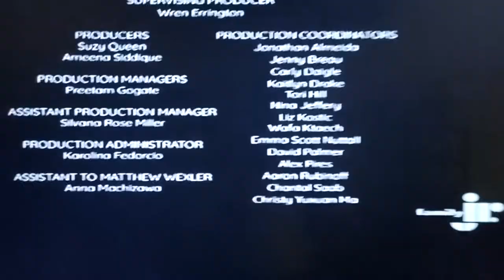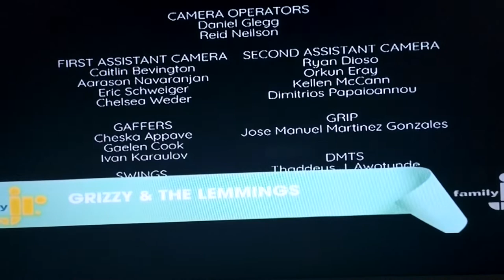Lucas the spider A song for wimble